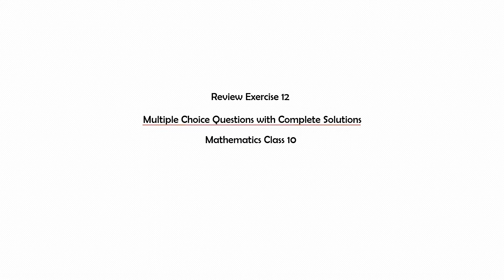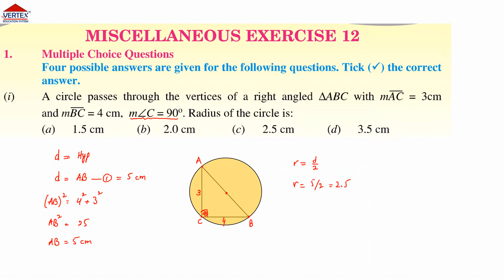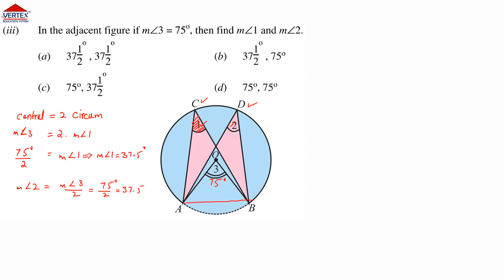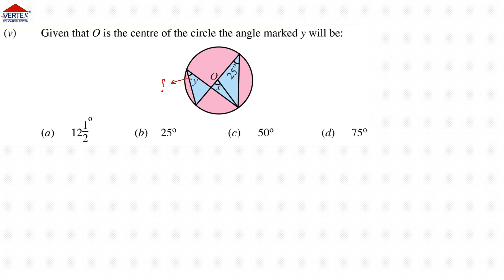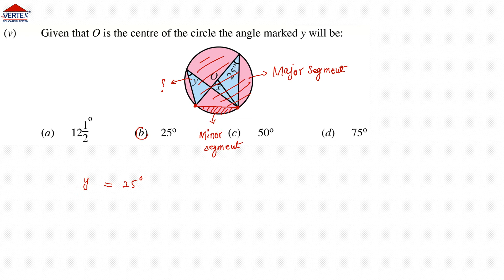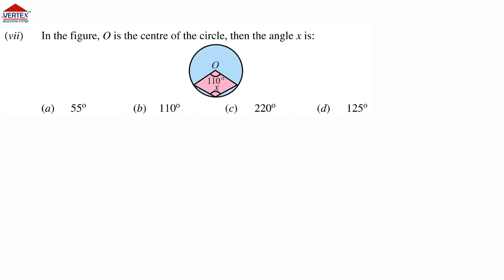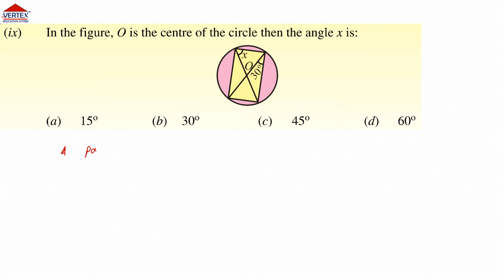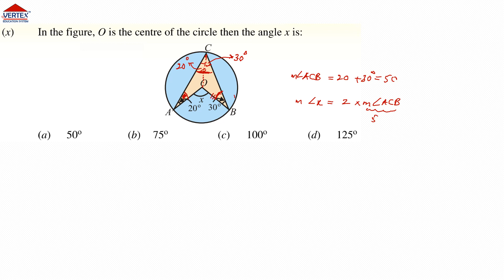Review Exercise 12 MCQs Complete Solution 10th Class Punjab & Federal Board Ch 12 Mathematics Matric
In this video lecture, a Senior Teacher Ghufran Arif (M.Phil. Mathematics) explains how to solve geometry multiple choice questions of unit 12 of 10th class mathematics by providing detailed and step by step solutions. Also, the corrections have been supplied for those MCQs whose answers are incorrect in the textbook.